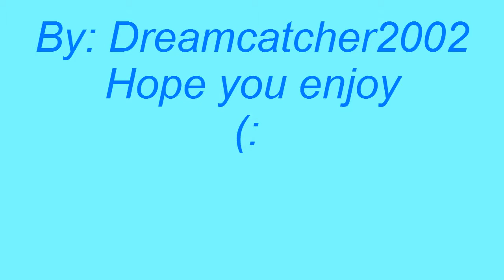Animal Jam- Red (Taylor Swift)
OMG I HAVEN'T SEEN YOU GUYS SINCE LAST YEAR ;-;
So sorry xD :) :)
Hope you guys enjoy this music video(; :3